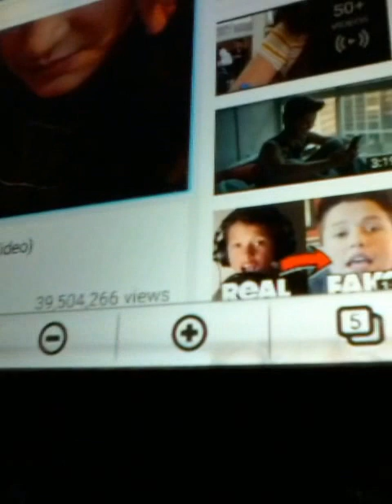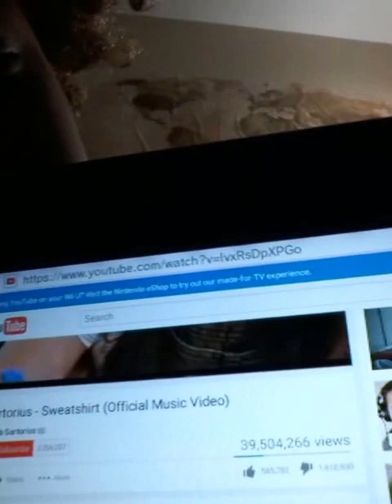my rant on ttg, minecraft and Jacob haters